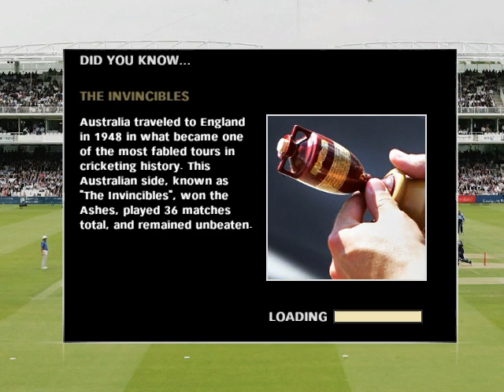EA SPORTS™ Cricket 07''ASHES''1ST TEST''PETERSON TO THE RESCUE''